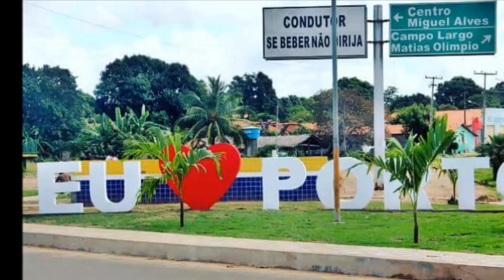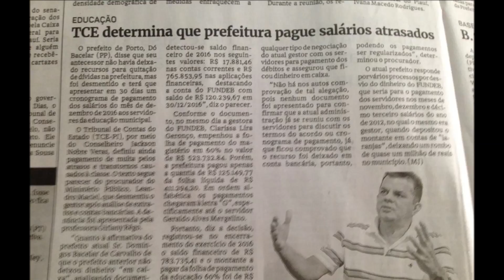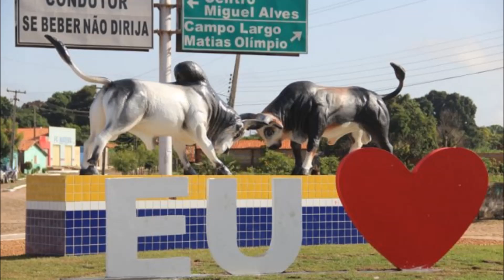Musica "O Prefeito" - Porto Piaui - Musica de Ton Oliveira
PUXA O FOLE SANFONEIRO!!!

Letra:
Mamãe, agora eu quero ser prefeito
Garanto que vou me candidatar
Do jeito que já sei mentir bastante
Acho que de hoje em diante minha vida vai mudar

Pra quem me apoiar eu dou abraço
Se fala mal de mim eu dou dinheiro e ele muda
E vai ficar tudo do mesmo jeito

Se eu ganhar para prefeito
É o mesmo "deus nos acuda"

É a cidade esburacada (ai ai ai)
E o povo vivendo mal (ui ui ui)
Mas quando a coisa ficar preta
Eu invento uma micareta
E faço aquele carnaval

Trago um conjunto da bahia (ai ai ai)
Pago mais do que ele merece (ui ui ui)
Se pagar 100 digo é 500
Desviando os 400 meu saldo banqueiro cresce

Ai o povo esquece tudo (ai ai ai)
E no embalo desse som (ui ui ui)
A cidade fica feliz
E ainda tem gente que diz:
"eita, que prefeito bom!"